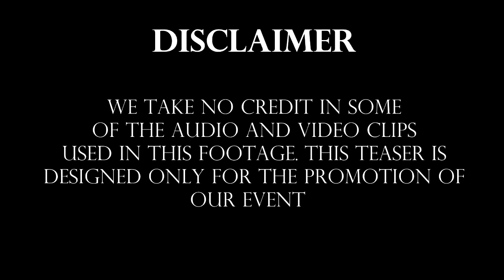TVASTRA TEASER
TVASTRA
A NATIONAL LEVEL TECHNICAL SYMPOSIUM ORGANIZED BY THE DEPARTMENT OF ELECTRONICS AND COMMUNICATION ENGINEERING OF KCG COLLEGE OF TECHNOLOGY.